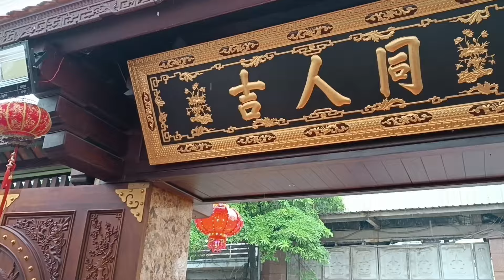Khâu chuẩn bị cho lễ nhận siêu phẩm cây nhà chú Thiều - Từ Sơn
Khâu chuẩn bị cho lễ nhận siêu phẩm của làng cây